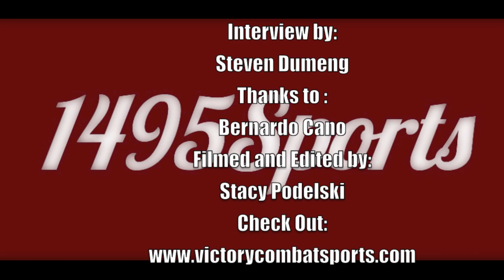Bernardo Cano ~ Victory Combat Sports 4/24/14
Steven Dumeng Interviews Victory Combat Sports Fighter Bernardo Cano from a weigh-in event from 4/24/14